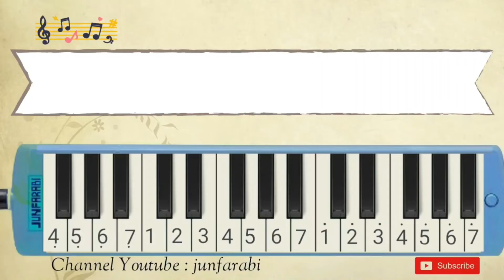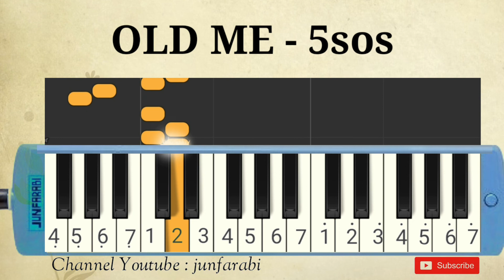pianika old me - 5sod - easy melodika.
Melodica my last breath - james newman. Instrumental song.

Thanks 😊